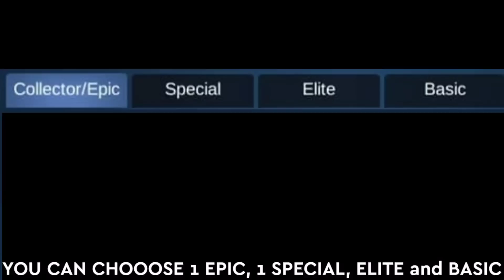CHOOSE SKIN THAT YOU WANT! Grand Collector Event | Mobile Legends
Grand Collector Event that you can choose skins that you want to get❤️

WATCH THE VIDEO TO SEE THE FULL INFO.

tags-

aldous new skin
layla new skin
lolita new skin
leomord new skin
new event in ml
ml new event
new events in ml
new events mobile legends
free skin in ml
new event free skin
free epic skin in ml